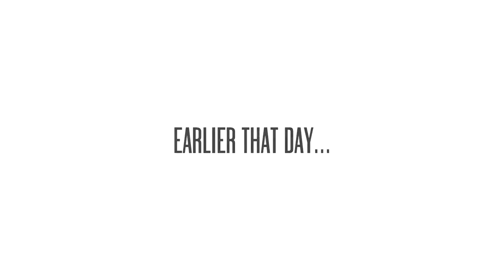ABSURDITY #8 Battlefield 4 Funny Moments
battlefield 4 funny moments videos movie